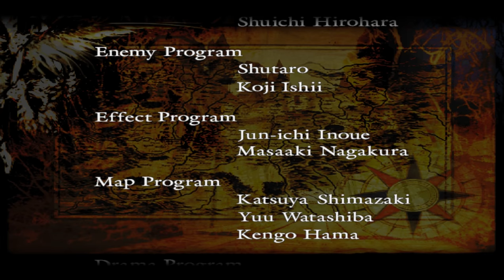Castlevania Lament of Innocence (PS2) All Bosses (No Damage)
Castlevania Lament of Innocence (PS2) All Bosses (No Damage, Hard Difficulty, No Subwpns, No Magic)